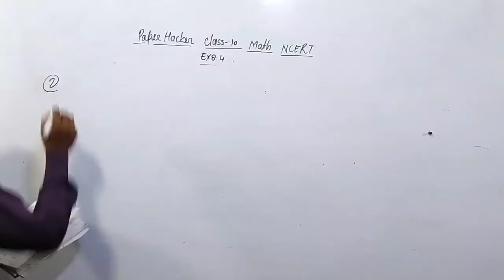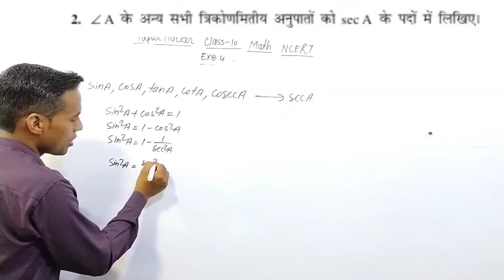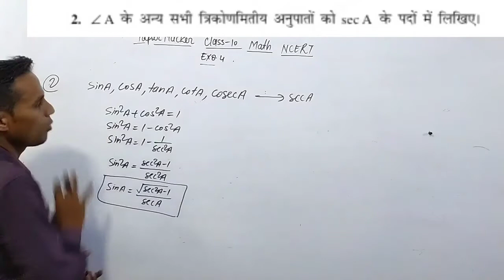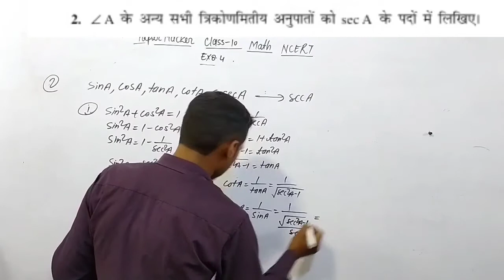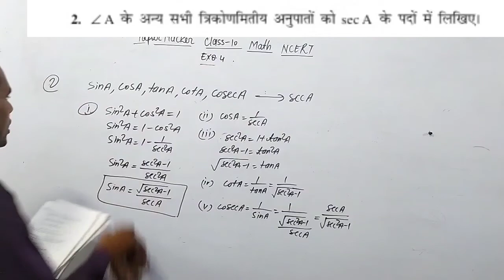Class 10 maths Ex 8.4 q 2, NCERT maths tricks, 2021 exam important question